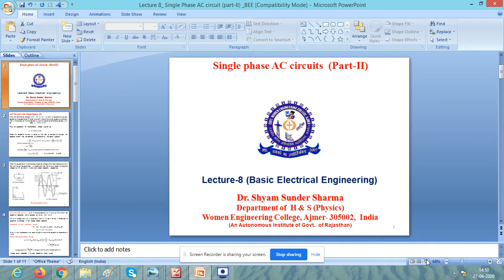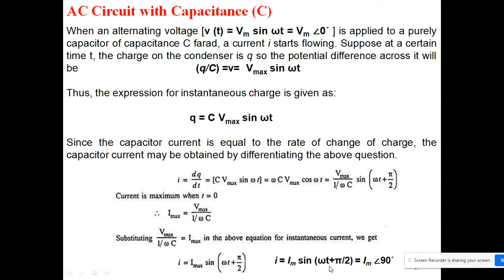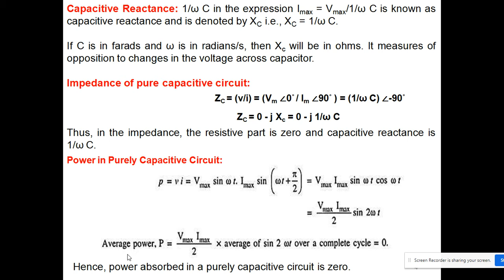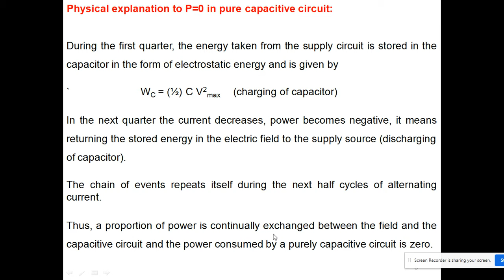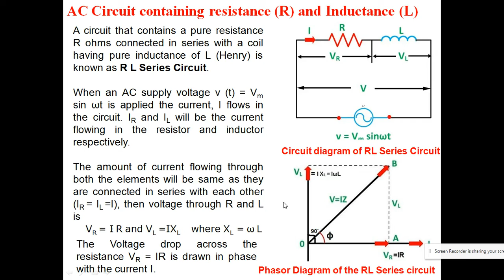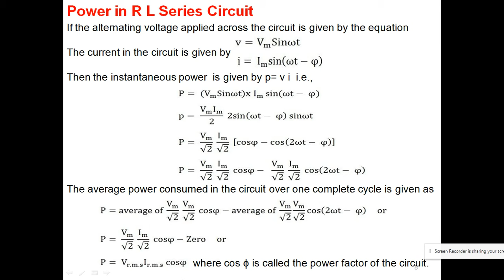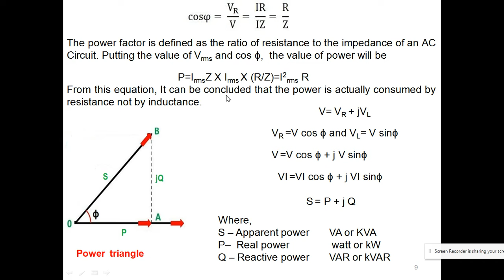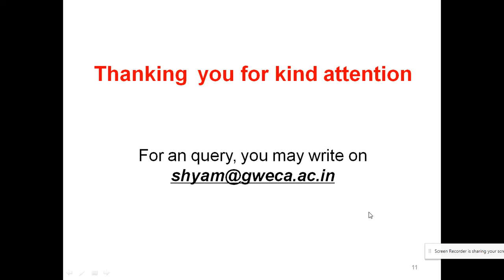Lecture 8 Single Phase AC circuit part II BEE